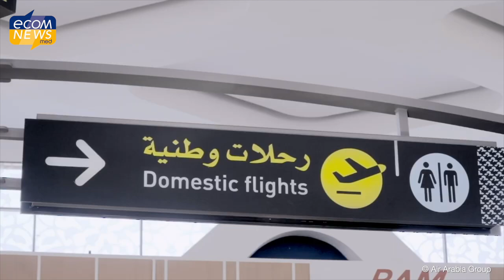Comment Air Arabia Maroc se développe sur le Sud de la France ?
Air Arabia Maroc a fêté le 500 000ème passager de la ligne Montpellier-Fès et le 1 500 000ème au total. Comment la 2ème compagnie marocaine se développe-t-elle sur le sud de la France ? Dans une interview exclusive, Laila Mechbal, la CEO d'Air Arabia Maroc, partage sa vision sur le rôle crucial de la compagnie aérienne dans la création de passerelles entre la France et le Maroc, favorisant ainsi les échanges économiques et les opportunités pour les voyageurs.

Retrouvez l’article complet en lecture gratuite en lien avec cette vidéo